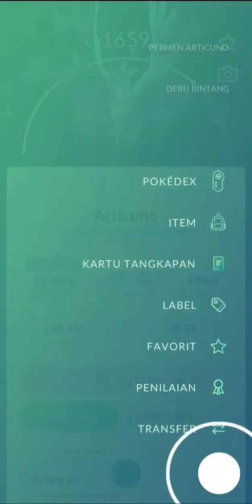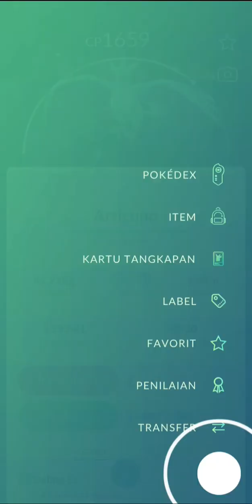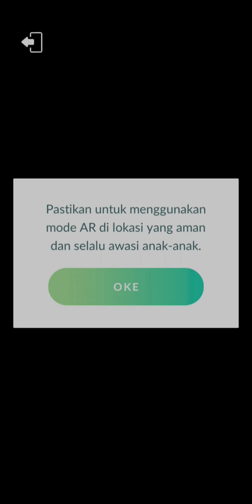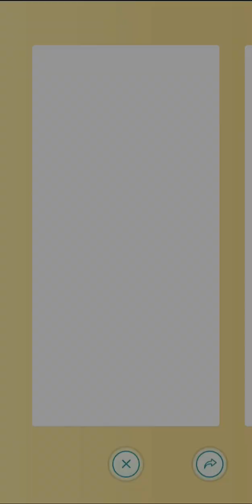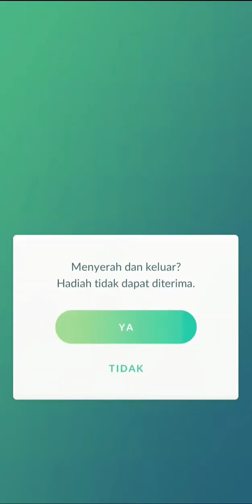Wow Asli! Shiny Shadow Articuno Lagi✨️ | Pokémon Go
Subuh-subuh ngeRaid eh taunya dapet shiny articuno lagi!! Hokinya ketular kayak nya ini👍✨️

Thankyou udah mampir.